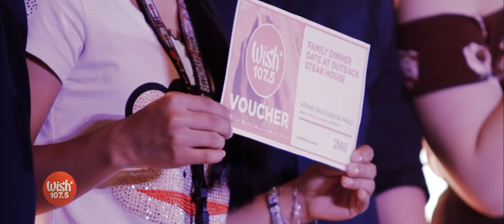Wish 107.5: 2M x 2 (You Are Our 2 Million Reasons To Be Thankful!) - Highlights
Reminisce what went down during our "2M x 2" event celebrating our 2 million YouTube subscriber-milestone! Watch the highlights of superb Wishclusive performances and heartwarming wish-granting moments staged during the revelry held on February 2, 2018 at the Eton Centris, Quezon City.

Wish 107.5 Instagram- @Wish1075.